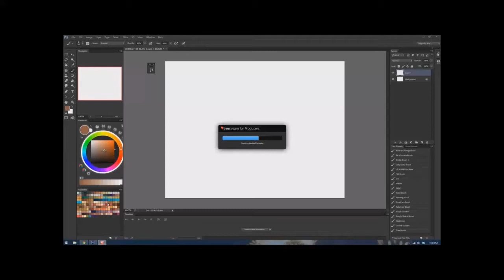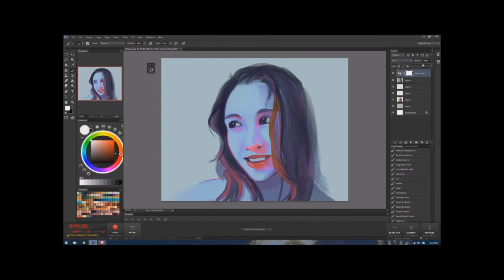Digital Painting : Self Portrait Speedpaint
I've been in an art funk lately so I decided to draw a portrait of myself.
45mins of painting roughly.